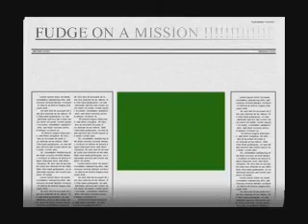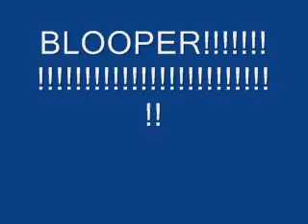FUDGE ON A MISSION !!!!!!!!!!!!!!!!!!!!!!